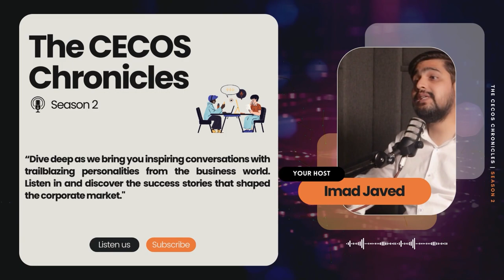Season 2 Podcast Teaser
CECOS CHRONICLES- PODCAST Season 2 is here!
Brace yourselves for the ultimate adventure. Season 2 of "The CECOS Chronicles" has officially been announced, and it's about to take your imagination on an electrifying ride!

Get ready to dive deeper into thrilling stories, insightful conversations, and groundbreaking insights, powered by the dynamic collaboration between CDC and CECOS University.

Buckle up, because "The CECOS Chronicles" Season 2 is here to captivate, educate, and inspire!